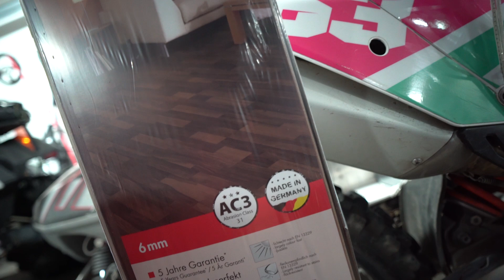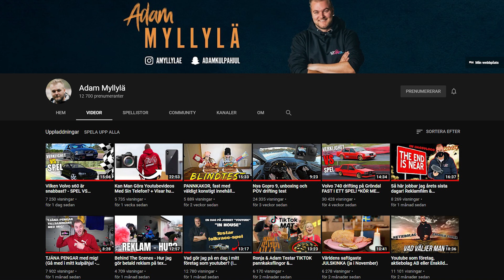Lägger trägolv i Gurras Passat för 60 kr - [VLOGG #353]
Kameror:
Sony a7sii
Lumix DMC-G7K
Nikon D5300